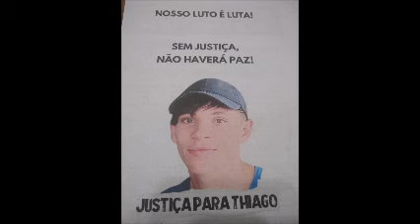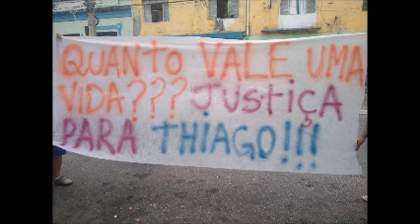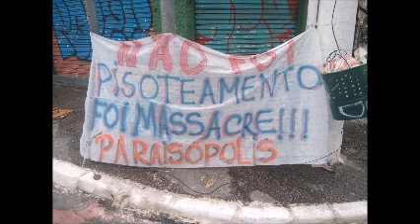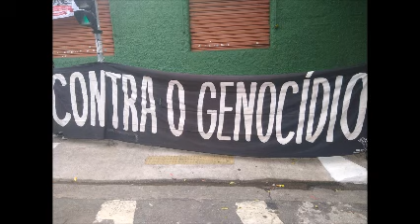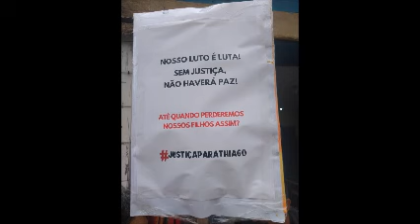Mesa de debates apresenta: Ato em justiça por Thiago Gomes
Acompanhe o ato em justiça para Thiago, jovem que foi assassinado pela policia no dia 07/01/2023 na cidade de São Paulo